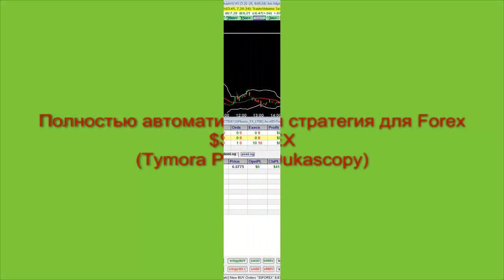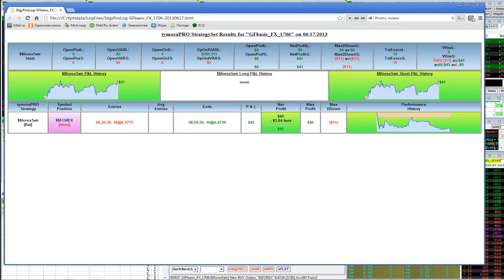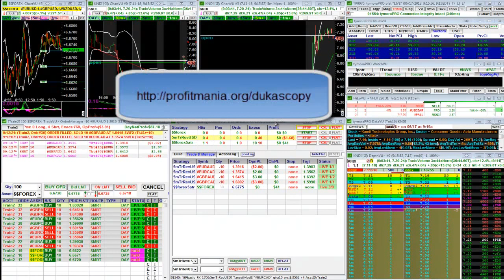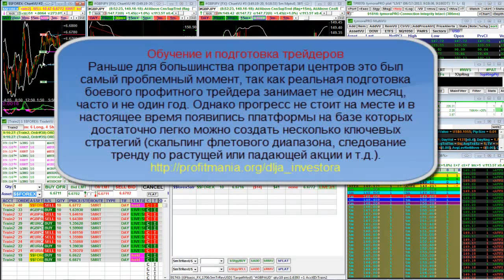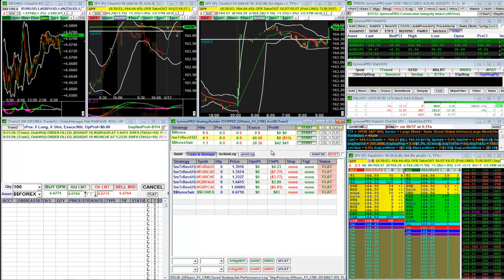Торговая стратегия арбитраж для форекс трейдеров парный трейдинг форекс реал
В этом видео рассказано о парном трейдинге на форекс и о арбитражном трейдинге. Детальнее о том, что такое арбитраж читайте в моей статье:
Стратегия валютного арбитража на форекс и NYSE. Далее пойдет речь скорее о парном трейдинге.
Торговая стратегия статистического арбитража это нейтральная торговая стратегия, которая позволяет трейдерам получать прибыль от практически любого состояния рынка: восходящего тренда, нисходящего тренда или поперечного движения.
Хотя уже в начале 1980-х годов арбитражная стратегия стала популярной среди ритейл трейдеров, но только после введения интернет-трейдинга она приобрела настоящую популярность у крупных игроков рынка.
Арбитражная стратегия дает возможности заработать обычно только короткий период времени, поэтому требуется быстрое реагирование на текущее изменение и движения рынка, которое может быть достигнуто только при высокой степени автоматизации.
Как использовать арбитраж для портфолио валютных пар на форекс
Конечно же, это далеко не арбитражная система торговли, но определенные мысли и алгоритм противовесов из арбитража в этой стратегии присутствует. Тестируя работу с различными индикаторами и торговыми стратегиями, в частности стратегию форекс по пробою линий индикатора Боллинджер, мы пришли к такой вот идее по работе с портфолио валютных пар. Просмотрите видео.